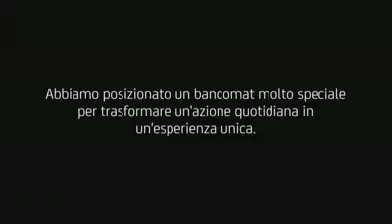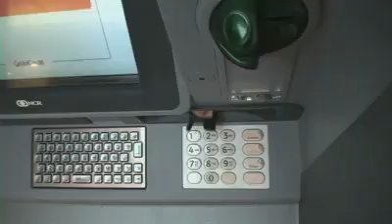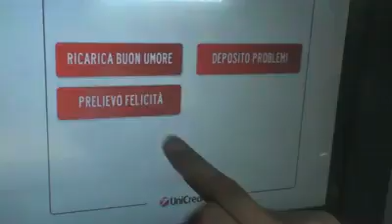Unicredit con sorpresa...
Ironico